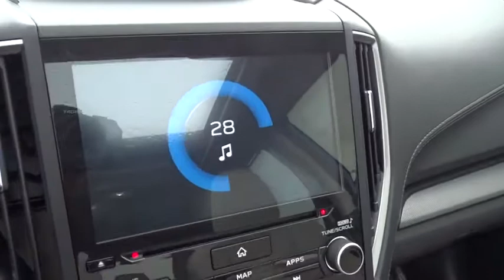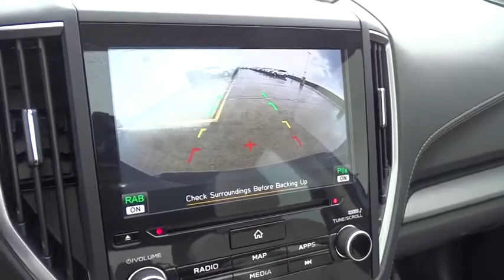2020 Subaru Forester Homestead, Miami, Kendall, Hialeah, South Dade, FL 62822A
Horizon Blue Pearl Used 2020 Subaru Forester available in Homestead, Florida at Largo Honda. Servicing the Miami, Kendall, Hialeah, South Dade, FL area.

Largo Honda
554 NE 1st Ave

CARFAX 1 owner and buyback guarantee*** New In Stock** A real head turner!! This is the vehicle for you if you're looking to get great gas mileage on your way to work.. Limited, with less than 3k miles, pretty much brand new.. All Wheel Drive, never get stuck again. You won't find a better SUV than this awesome Subaru. Climb into this amazing Vehicle, and when you roll down the street, people will definitely take notice*** Safety equipment includes: ABS, Traction control, Curtain airbags, Passenger Airbag, Front fog/driving lights...Other features include: Leather seats, Bluetooth, Power locks, Power windows, Heated seats... Largo Honda Home Delivery for Less!
DOME LIGHT LED UPGRADE  -inc: Part number H461SFL110,ALL-WEATHER FLOOR LINERS  -inc: Part number J501SSJ030,REAR BUMPER COVER  -inc: Part number E771SSJ000,AUDIO SYS & DRIVER ASSIST TECH & HTD STEER WHEEL  -inc: Reverse Automatic Braking System (RAB)  Heated Steering Wheel  Radio: Subaru Starlink 8.0  Multimedia Nav System  AM/FM stereo HD Radio w/single-disc CD player w/MP3/WMA/CRR/RW file capability  multi-touch gesture high resolution display  8.0  LCD screen  voice activated controls  Bluetooth audio streaming connectivity  hands-free phone connectivity and hands-free SMS text messaging connectivity  Near Field Communication (NFC)  iPod control capability  rear-vision camera display  SiriusXM All Access radio  Traffic and Travel Link (subscription required)  smartphone integration: AHA  Android Auto  CarPlay and Pandora  Starlink cloud applications: refer to subaru.com for app availability  dual USB input ports  3.5mm auxiliary input jack and body color roof mounted antenna  harman kardon 576W Amp & Speaker System  9 speakers  Navigation System  multi touch gesture high resolution display screen  SD card map and voice activated contro,AERO CROSSBAR SET  -inc: Part number SOA367010,FRONT SIDE SILL PLATES  -inc: Part number E101SSJ000,AUTO-DIMMING MIRROR W/COMPASS & HOMELINK  -inc: Part number H501SSG304,HORIZON BLUE PEARL,SUNSHADE  -inc: Part number SOA3991720,GRAY  PERFORATED LEATHER-TRIMMED UPHOLSTERY,CARGO NET  -inc: Part number F551SSJ000,Express Open/Close Sliding Glass Panoramic 1st And 2nd Row Sunroof w/Power Sunshade,Body-Colored Power Heated Side Mirrors w/Manual Folding and Turn Signal Indicator,Variable Intermittent Wipers w/Heated Wiper Park,Heated Front Bucket Seats -inc: 10-way power driver's seat w/2-way power lumbar support and 4-way manual front passenger seat adjuster  height and tilt adjustable front head restraints and driver and passenger front seat back pocket,Leather/Metal-Look Steering Wheel,Leather/Metal-Look Gear Shifter Material,Full-Time All-Wheel,4-Wheel Disc Brakes w/4-Wheel ABS  Front And Rear Vented Discs  Brake Assist  Hill Hold Control and Electric Parking Brake,Blind Spot Detection (BSD) Blind Spot,Tire Specific Low Tire Pressure Warning